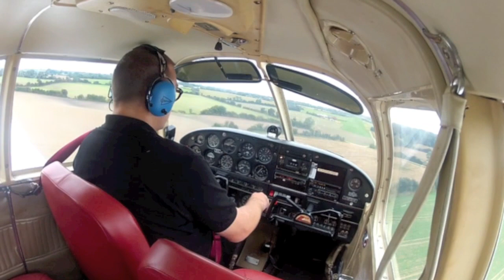Come fly with me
Thomas Eje med DR Big Band, og DR Underholdnings Orkester, Piper PA 28 Cherokee 140. Touch and go RWY 06 Nordals Flyveklub Danmark